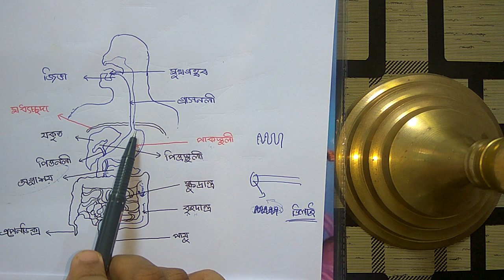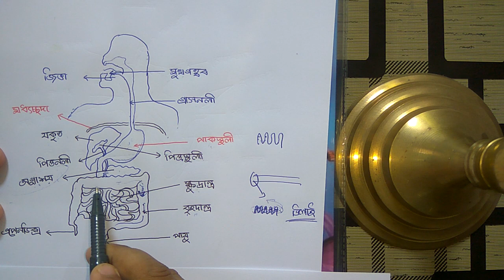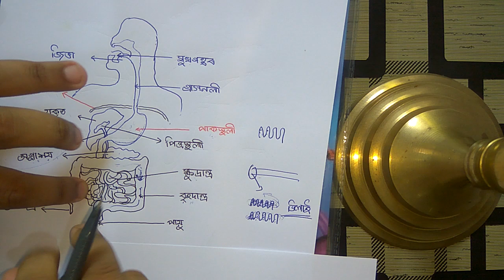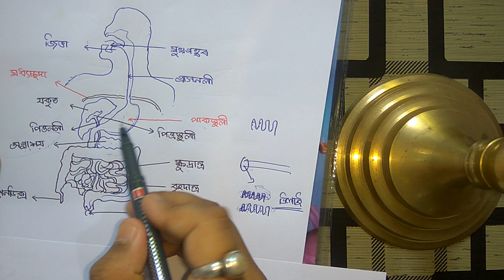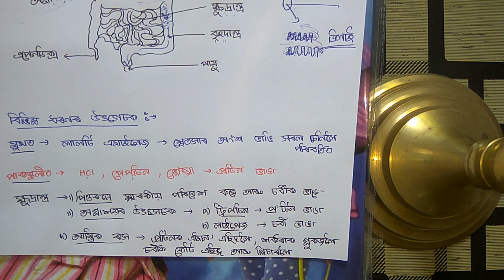Nutrition In Human with Digestive tract in ASSAMESE || Class 10 Science || Life Processes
In this video effort has made to deliver a description of Nutrition in Human Being described with the help of digestive tract as per syllabus of class 10 Science in ASSAMESE